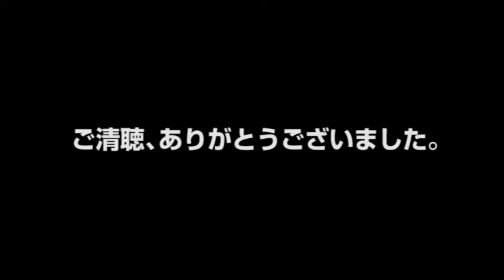「糸」「匠」「渡る世間は鬼ばかり」のピアノ演奏にグッドアピール社員がチャレンジしました！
『糸』中島みゆき、『TAKUMI/匠』 松谷卓、『渡る世間は鬼ばかり』羽田健太郎のピアノ演奏にグッドアピール社員がチャレンジしてみました。

すみません。決して上手ではないですが、とっても楽しかったです。よろしければ、参考までにお聞きください。

※動画内で使っている楽譜は、30日でマスターするピアノ講座のプレゼント用のものです。
　当ピアノ教本を３弾まで終えたレベルを想定して作られています。
　ぜひレッスンを受けられた後に楽しく弾いてみてください。

芸術の秋です。

あなたのチャレンジをお待ちしています！！

30日でマスターするピアノ教本＆DVD
海野先生が教える初心者向けピアノ講座はこちらから